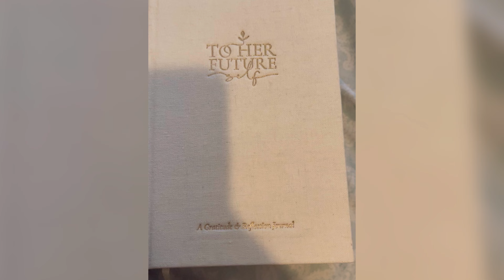VLOG | BEHIND THE SCENES OF BRAND PHOTOSHOOT DAY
To Her Future Self Diaries 💌 : Vlog 5 ! This is PHOTOSHOOT day !!! One of thebest days !! It was such a collaborative, creative andfun process!

Background : When I first started this process of putting together the The Picnic Experiene and journal process,  I wasn’t in the best place. I decided to just start talking to the camera and it helped tremendously by having something to talk to and it helped to speak all the progress out loud! I couldn’t be more proud to share with you guys how I’ve ended up HERE today 😭! Every week I will be dropping a video to show the progression of the brand over the last several months 🥰 I just hope you can find inspiraion and motivation to go after what you want. with God, anything is possibe 🙏🏾

3️⃣ JOIN the chat